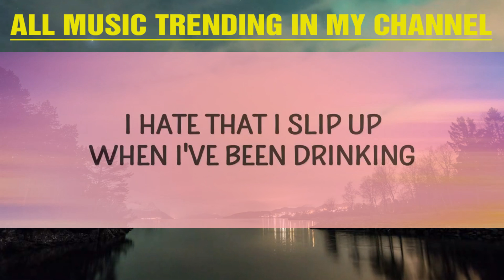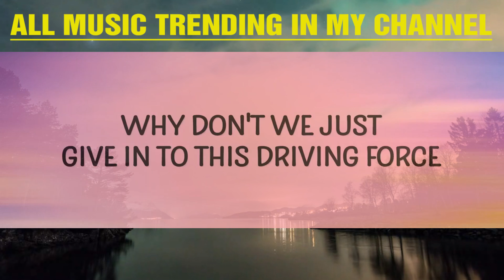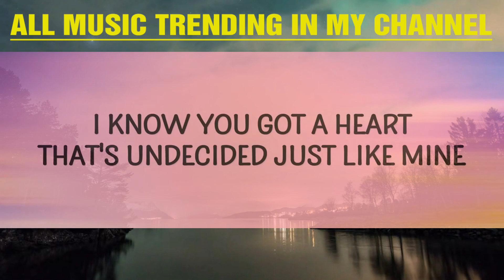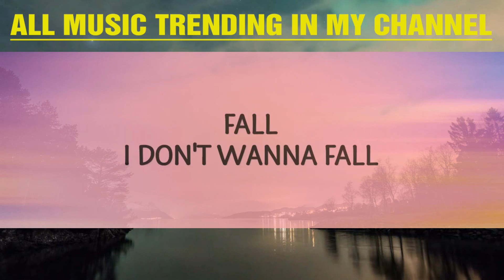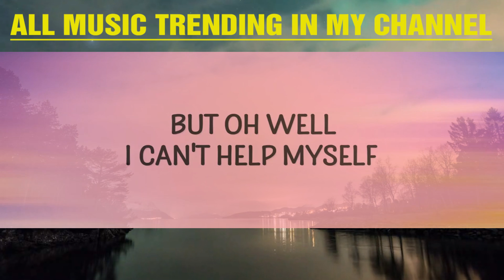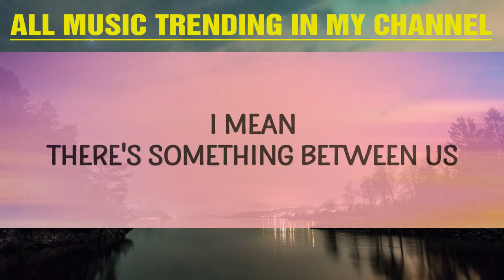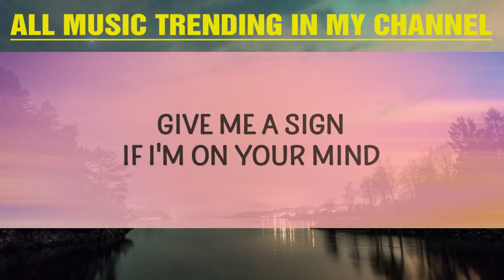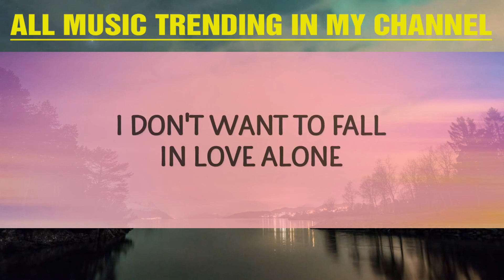Stacey Ryan - If we never try how will we know (Fall In Love Alone) (Lyrics) | 15min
If we never try how will we know
Fall In Love Alone by Stacey Ryan with lyrics

(Lyrics):
[Verse 1]
I know you got a heart that's undecided just like mine
It takes its sweet time
I been shy to dive into the deep end
Cause I don't really wanna lose a good friend but I might
Find something divine

[Pre-Chorus]
It's electric every time we touch
I've been living for this head rush

[Chorus]
I don't want to fall in love alone

[Verse 2]
I wish that I could tell what you were thinking
I hate that I slip up when I've been drinking but oh wеll
I'm getting rеally tired of this back and forth
Why don't we just give in to this driving force I mean

[Chorus]
You know that you're on my mind
If we never try
Just how far this thing will go
Give me a sign
Give me a sign give me a sign
If I'm on your mind
Alone
Ooh

[Outro]
You just need to be right here next to me
Next to me next to me
I don't wanna fall in love alone
I don't wanna be without you baby
I can't be alone
Alone